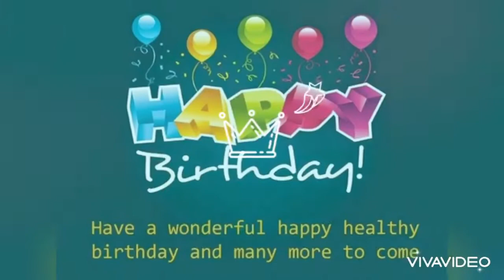Happy birthday Status | Wishing Happy birthday to you | birthday song status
Music: Happy Birthday To You (Children Vocals), Musician: Lynne Publishing, Source: vfine